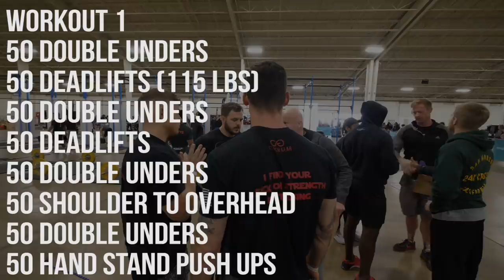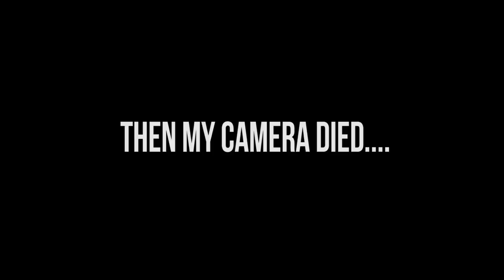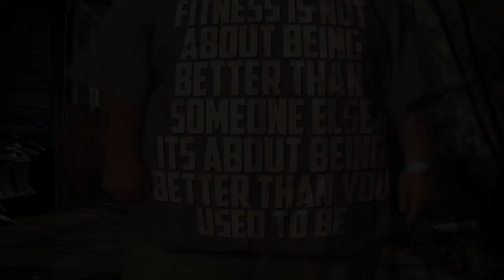Things Kinda Fell Apart..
EVENT 1
1 Athlete Performs Reps
1 Athlete Performs Bar Hang
1 Athlete Performs Handstand Hold

50 Double Unders
50 Deadlifts 115 / 75
50 Double Unders
50 Deadlifts
EVENT 2
50 Double Unders
50 Shoulder to Overhead 115 / 75
50 Double Unders
50 Handstand Push-Ups*
*Teammates do not have to perform a handstand hold / bar hang for the final movement

EVENT 3
30-20-10
Synchro Squats
Barbell Front Squats 145 / 95
Sandbag Squats 100 / 70
Athlete Bag Overhead Squats 50 / 25
Team Burpees

EVENT 4
6 Synchro Pull-ups
8 Synchro Toes to Bar
10 Synchro Knees to Arms
20 Hang Power Cleans (155 / 105)
EVENT 5
6 Synchro Pull-ups
8 Synchro Toes to Bar
10 Synchro Knees to Arms
15 Hang Power Cleans (155 / 105)
EVENT 6
6 Synchro Pull-ups
8 Synchro Toes to Bar
10 Synchro Knees to Arms
10 Hang Power Cleans (155 / 105)